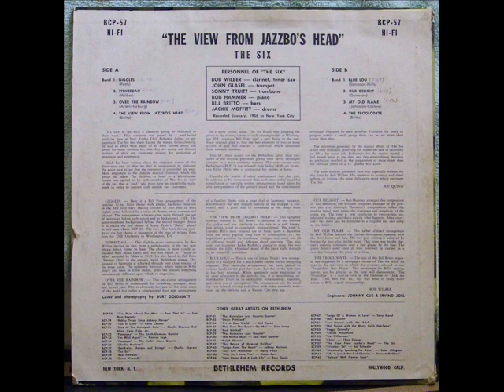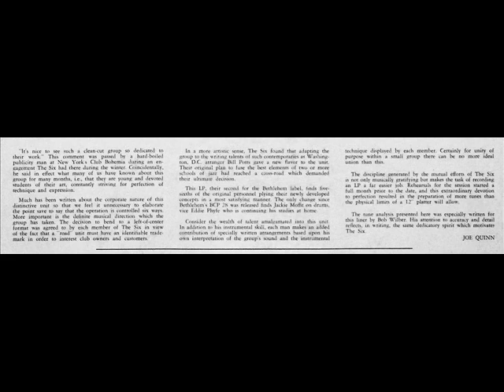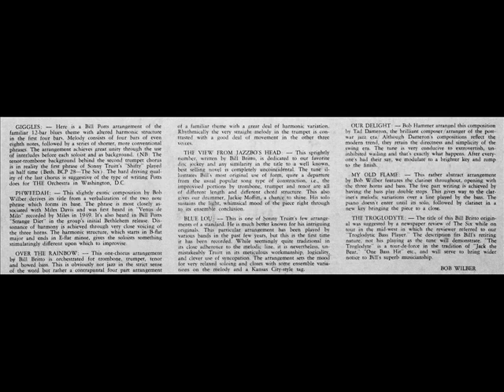GREAT JAZZ TRUMPET SOLOS You Missed: "Phweedah" ~ JOHNNY GLASEL ~ The 6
Johnny was a recent discovery for me, and even after my 48 years playing trumpet and listening to all eras of jazz, he knocked me out with this solo!  Listen to that fat tone and those relaxed, flowing, original ideas.  Recorded NYC, 1956,  Original Bethlehem LP.  Johnny also played sumptuously on Gil Evans' INTO THE HOT Impulse! session (currently on CD).  I don't know if Johnny's still playing, but he currently serves on the New Jersey Health Care Access Study Commission and writes on health care and various social issues.  Quite a man.